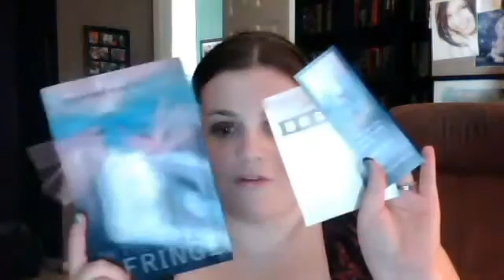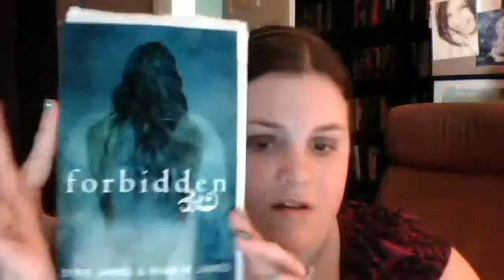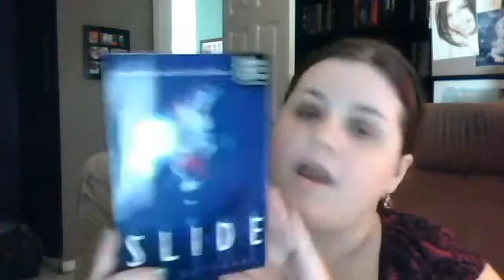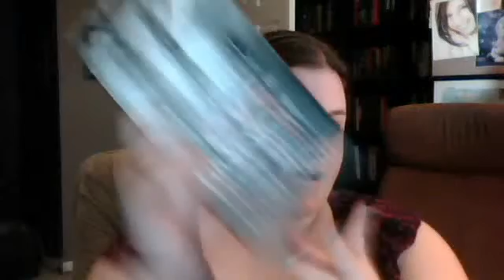In My Mailbox (43)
Loads of books in this week from HarperCollins and of course, Bloodrose by Andrea Cremer. I also want to thank Courtney King Walker for sending a copy of On The Fringe my way!